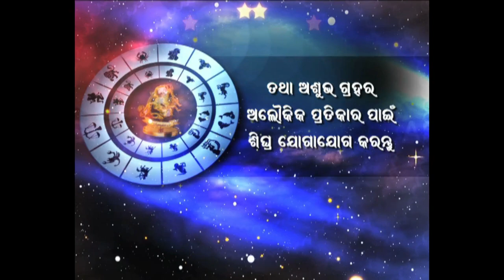rasiphala 09.11.2019[saturday] by PANDIT ASHOK MOHAPATRA